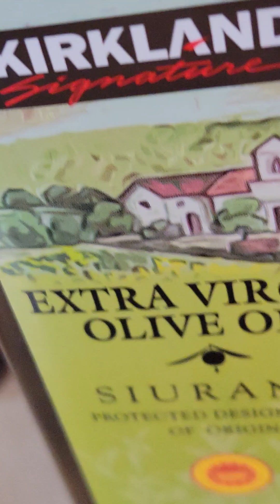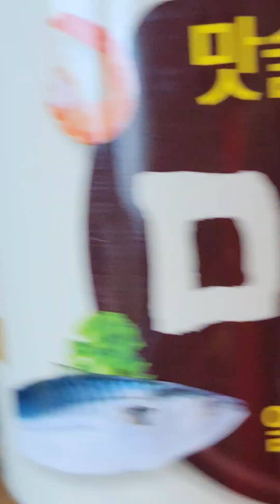🌈🥇힘이 세지는 멸치볶음🥇 했어요💕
2024년 3월 27일 수요일 고난주간 세째날 오후 맛있는 멸치볶음 했어요💕
모든분들 맛있는 점심 드시고 항상 건강하세요 모든분들 축복합니다 샬롬💝🌷🧚‍♀️